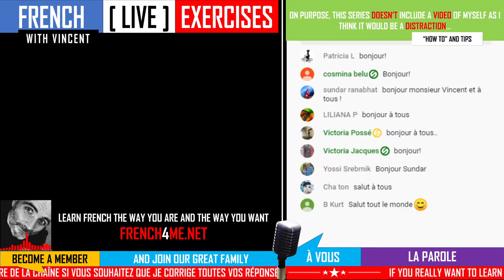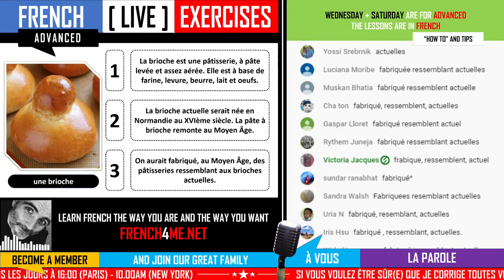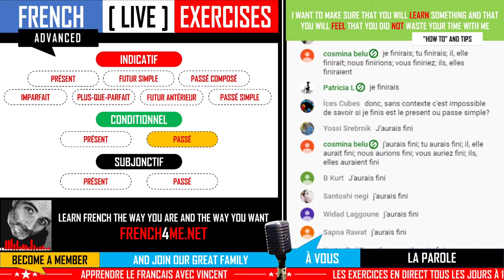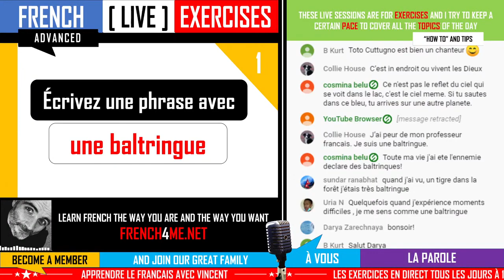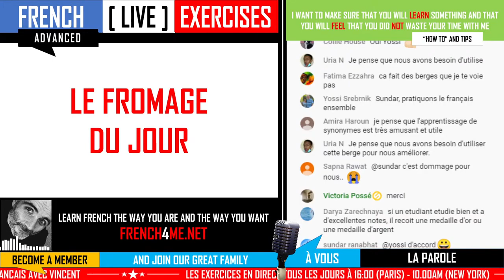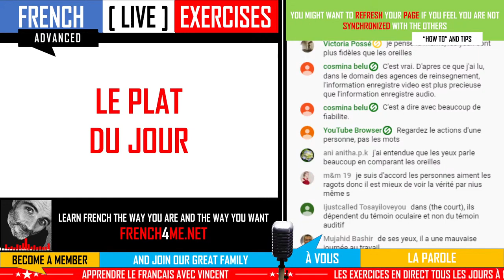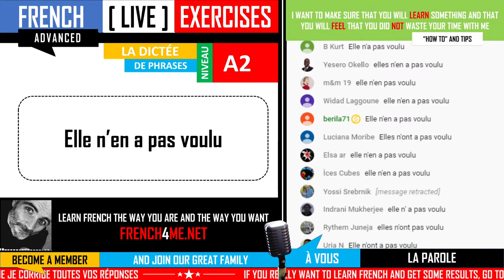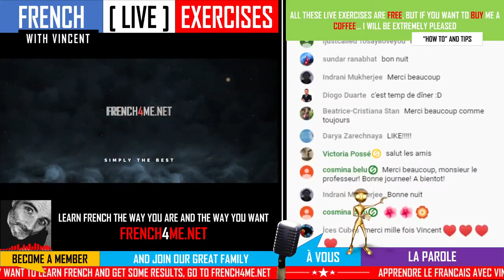现场法语练习＃第1集